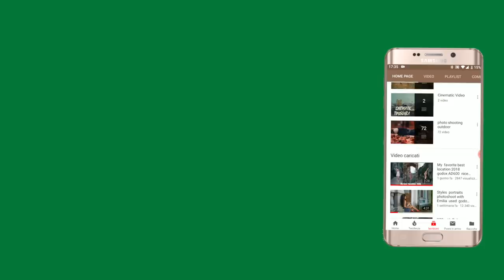New GODOX V1 First Photo Shoot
Hey guys,I hope you enjoyed this video,i used the new Godox V1 speedlight for the first time great product will always be in my backpack.More videos with this light and the final version to come!
I was using Canon R with 35mm F1.4 and 85mm 1.2

👉GODOX V1
👉AK R1  Round Head Accessory Kit:
👉Godox XPRO  Canon Sony Nikon
👉Phottix Multi Boom Flash Bracket
👉Stand manfrotto nanopole
👉Soft Umbrella
👉Canon Eos R
👉canon 85mm 1.2
👉Sigma 35mm 1.4 art
👉 My backpack Lowepro Pro Runner 450

👉Sony A6300
👉Feiyu AK2000 3-Axis Gimbal Stabilizer
👉EACHSHOT Cardioid Directional
👉Sigma 16mm